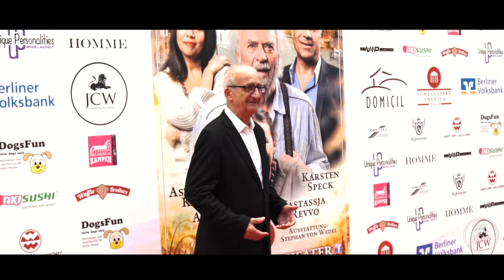JCW MARKETING | HONIG IM KOPF - PREMIERE SCHLOSSPARK THEATER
BERLIN, 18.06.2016 - HONIG IM KOPF - Premierenfeier im Schlosspark Theater Berlin - hier der offizielle Eventclip.
Vielen Dank an Marvin Martey für das schöne Video, an das tolle Schauspieler Ensemble (Karsten Speck, Achim Wolff, Astrid Kohrs, Nastassja Revvo), den Regisseur René Heinersdorff und den Co-Autor Florian Battermann für das tolle Bühnenstück.
Herzlichen Dank auch an das super Team vom Schlosspark Theater Berlin für die professionelle Zusammenarbeit. Danke auch an alle Sponsoren, die uns so toll unterstützt haben, an Peter Peedee Dressel für seine technische (Meister-)Leitung, an das Team von JCW Marketing für sein fantastisches Engagement und natürlich an alle Gäste, die den Abend mit uns zelebriert haben!